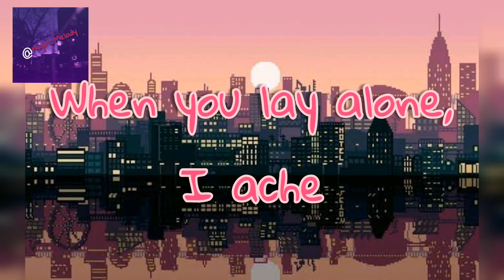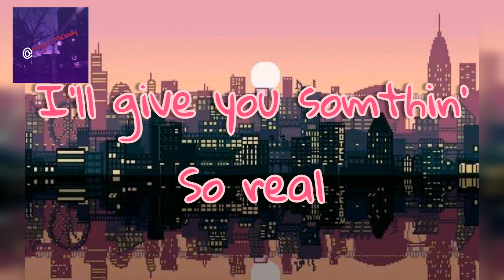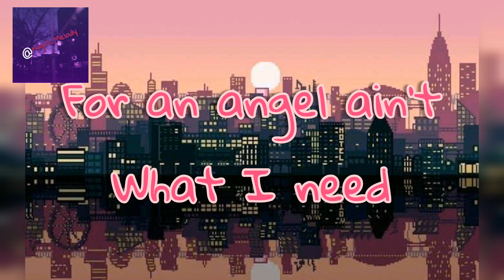Sanctuary- Joji// Night Melody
Hope u like it. Check my other videos thank you

Keep safe:)